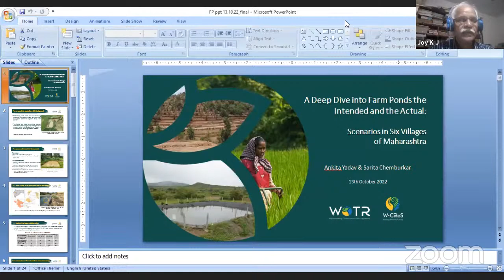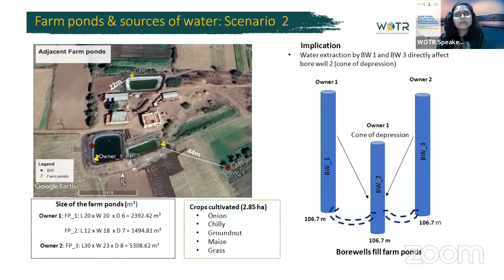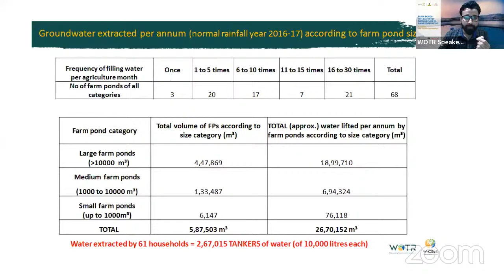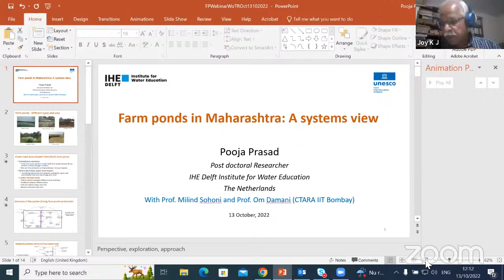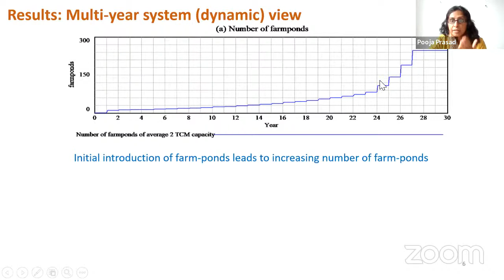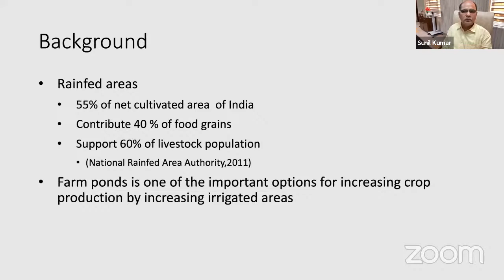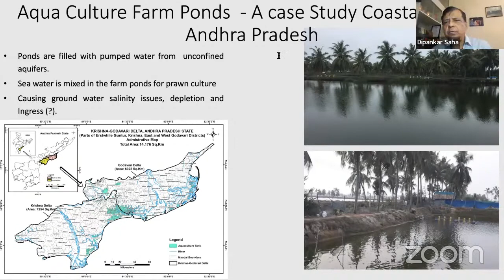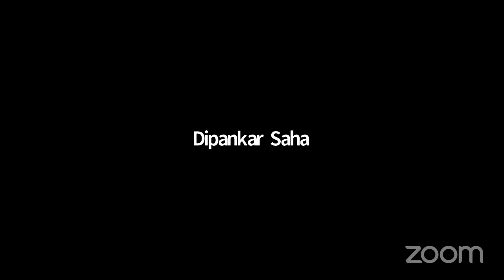Farm Ponds for Securing Agriculture in Rainfed Regions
Amongst the many challenges for agriculture in dryland regions is the critical issue of assured water for irrigation. In some parts of the country, traditional farm ponds have successfully met community needs for water during the post-monsoon season, garnering recent government support to secure protective irrigation to reduce agricultural losses. Largely varying in size and dimension, most farm ponds today are lined with impermeable material to prevent water seepage. However, this has recently led to concerning trends with many farm ponds becoming surface water storage tanks filled with groundwater that is captured by a few, raising questions around equity, income security, and ecosystem health. This webinar presents the opportunity to reflect on research studies and engage in discussion as to how the sustainable and equitable use of our water resources can drive benefits for our farming community, particularly in rainfed regions of our country.